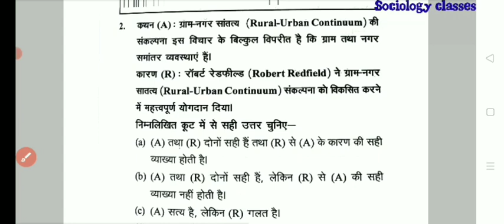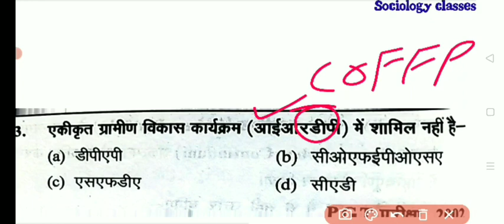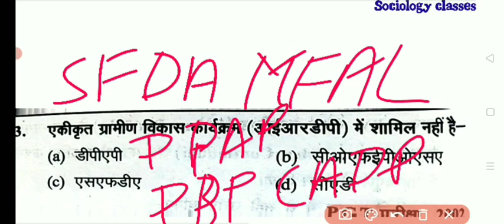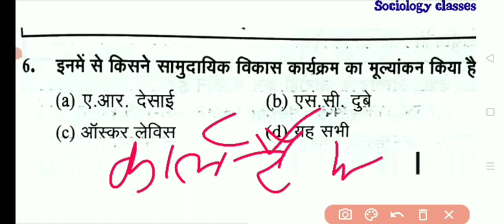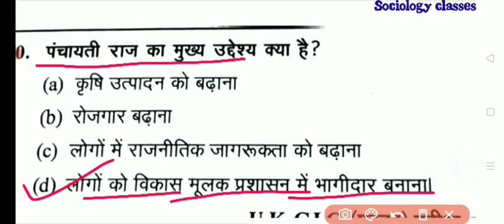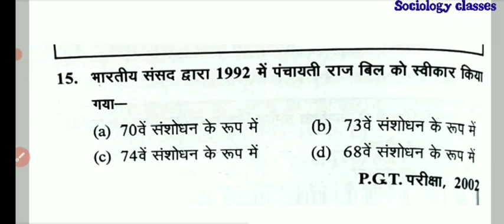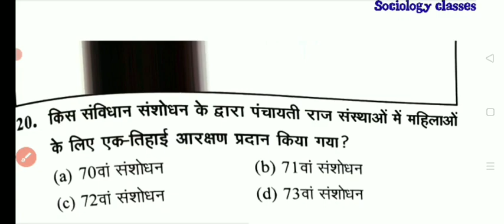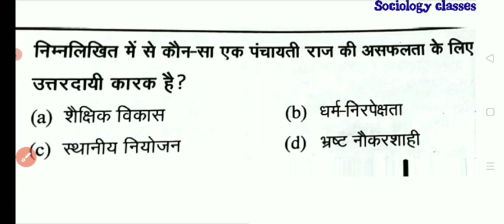ग्रामीण परिवर्तन से संबंधित प्रश्न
ग्रामीण परिवर्तन एवं विकास